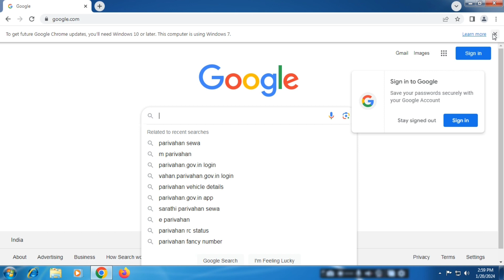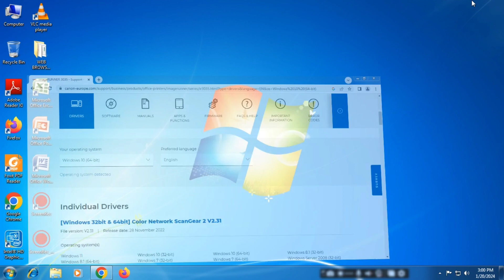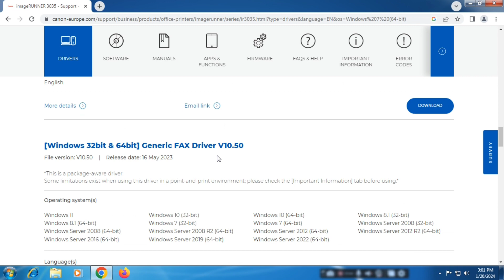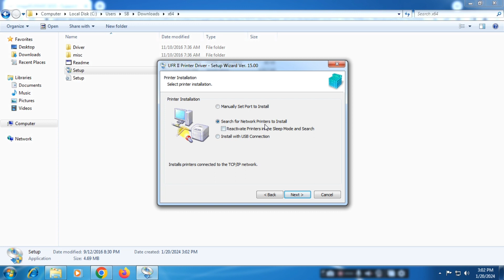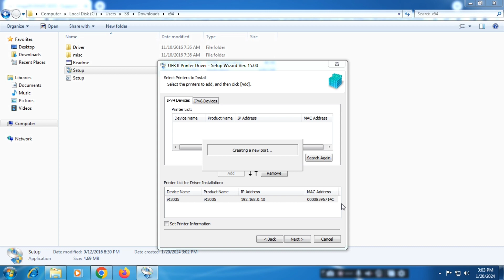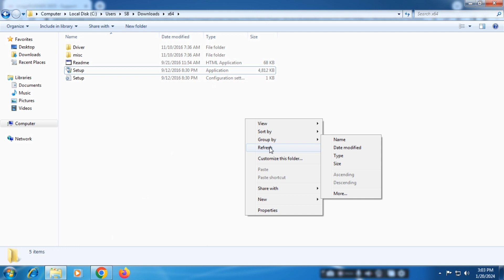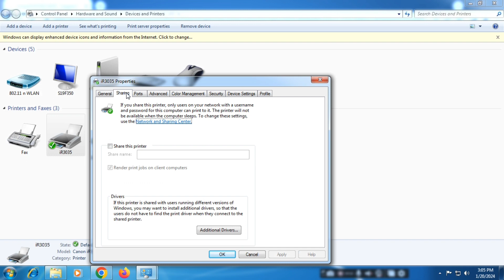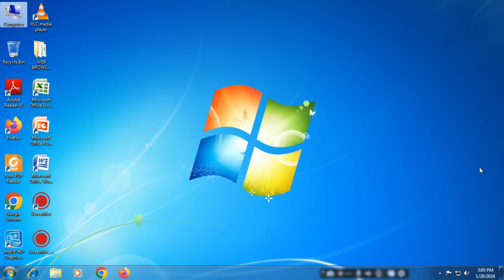how to connect xerox machine on desktop pc or laptop/ canon ir3035 driver installation/ sky computer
we are doing computer laptop services and networking cctv camera installation also
E services also...
like aadhar,  pan, ration card, passport, voter id
income, community, nativity certificate
all type of online services available here..

Shop address:
sky computers
sri muthu mariyamman kovil complex
thuvakudi malai, anna valaivu
(near arts college)
thiruverumbur taluka
tiruchirappalli - 620022.
tamilnadu.